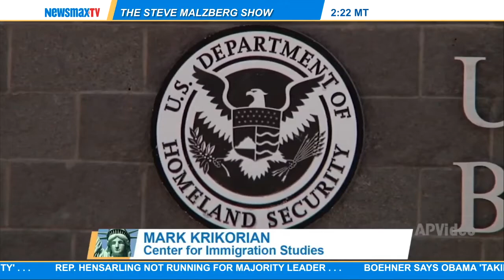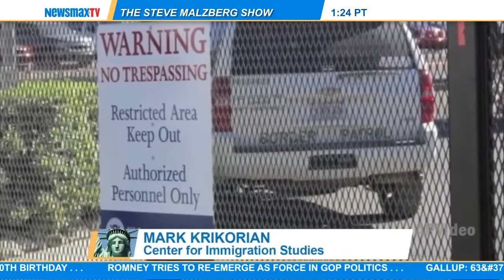Mark Krikorian -- executive director of the Center for Immigration Studies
joins MARY to discuss the crisis regarding Central American illegals on our Southern border and how it happened